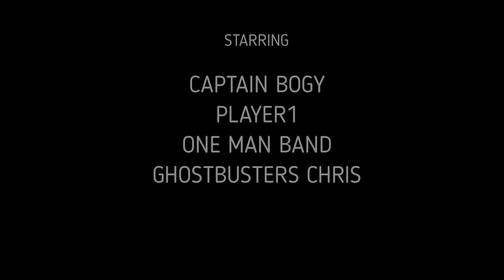Top 25 Toys of the 1980's - Bogy's Corner - The Gamer's Attic Show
From The Second Season Captain Bogy brings us his top 25 toys from the 1980's!

The Gamer’s Attic Super Show Presents “Top 25 Toys of the 1980's"
★ “The Gamer’s Attic" Team ★

★ T.G.A. Gang:
“PLAYER1"
“CAPTAIN BOGY"
“ONE MAN BAND"
“GHOSTBUSTERS CHRIS"
“JERRY THE WIZARD”
“ MUSTASH MEGA MAN”
“WONDER WOMAN”
“OLD SCHOOL AL”
“SERGEANT HESS”
“ALUCARD"
“Super Hero Bryan"
“D'gamer"
“24/7 Lou"

★ Show Writers:
“PLAYER 1” for Main Show Content
“Jerry The Wizard” for Main Show Content
“CAPTAIN BOGY” for “BOGYS CORNER"
★ Show Researcher: “PLAYER 1" "Captain Bogy"
★ Location: “The Gamer's Attic Studios”/24/7 Miami (somewhere in) Hialeah, FL
CHECK OUR PAGEs OF "T.G.A.”!!!